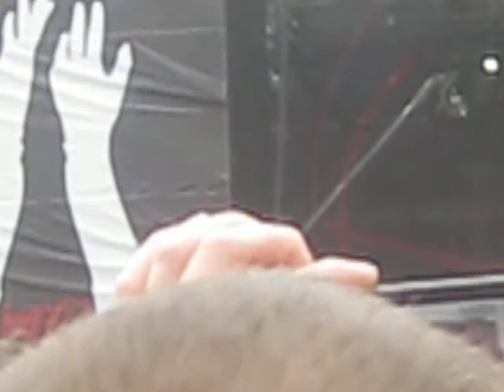Kings of Leon @ Discovery Green